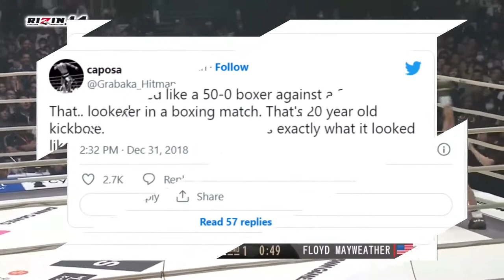MAYWEATHER NEXT FIGHT VS MIKURU ASAKURA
tbh, floyd ''money' mayweather is back at it again, his next fight will be against mikuru asakura!